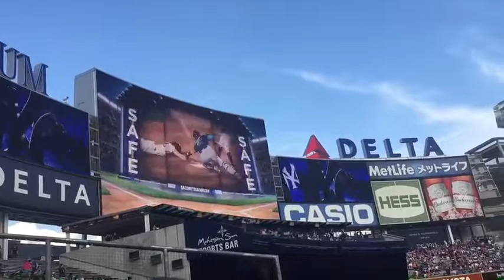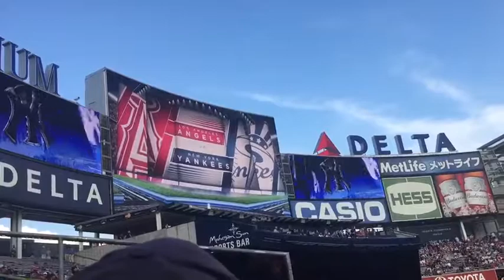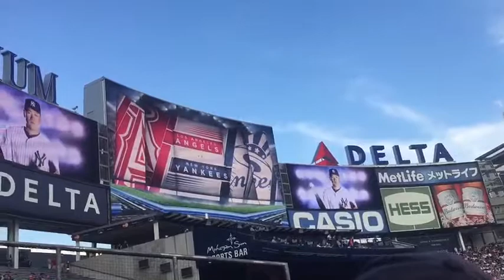New York Yankees 2016 Take The Field Video vs. Los Angeles Angels